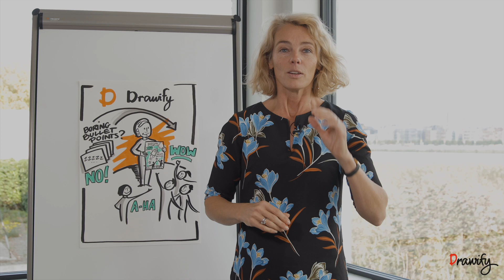Drawify in just 40 words